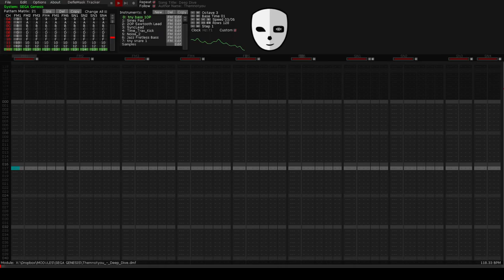deep dive deflemask 12.1 for comparison